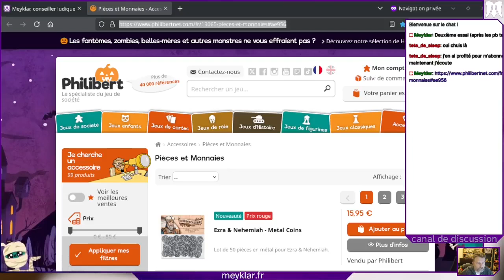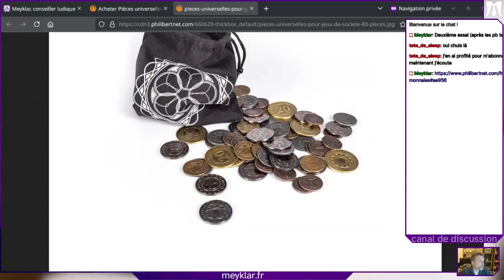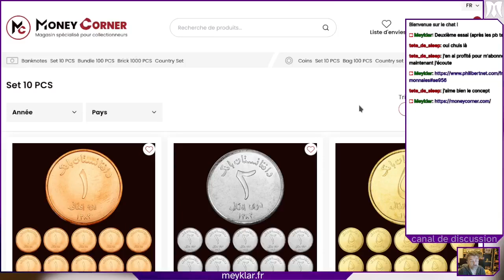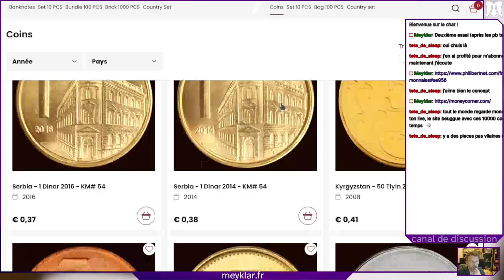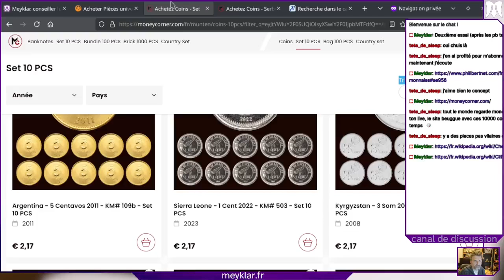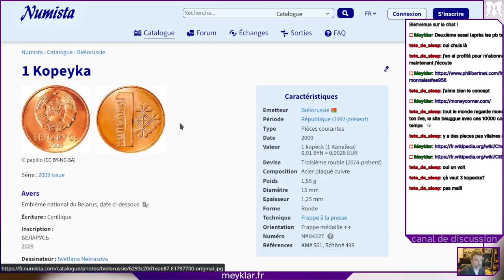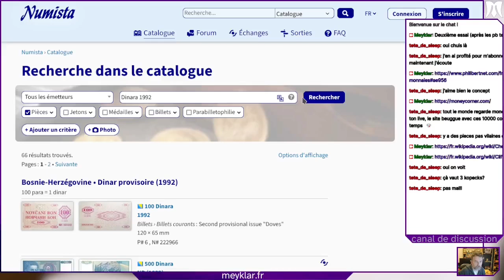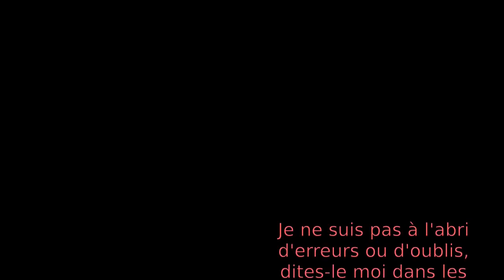Où acheter des pièces de monnaie pour vos jeux de société ?